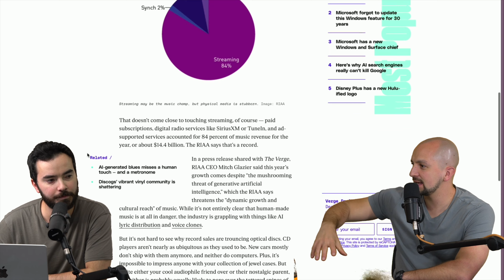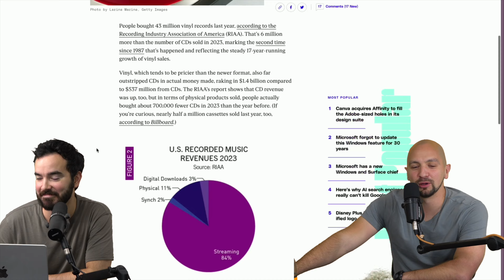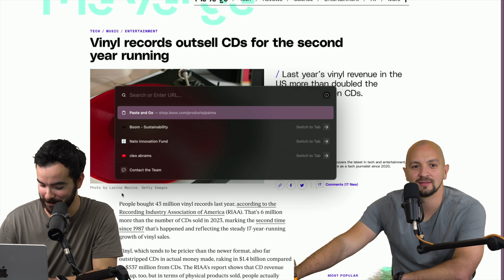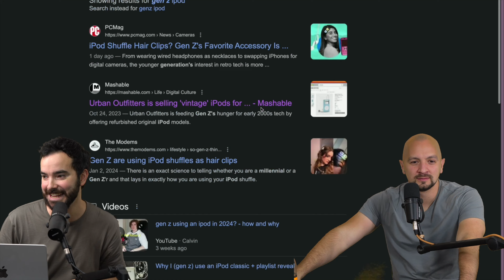Discos en Vinyl le ganan a los CD's!